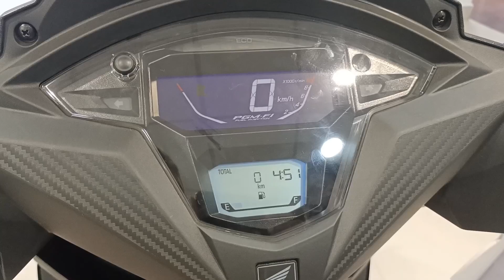2023 Honda Dio H-Smart Priced At Rs. 77,700- Gets Car-Like Features